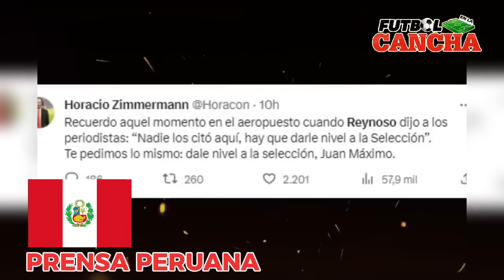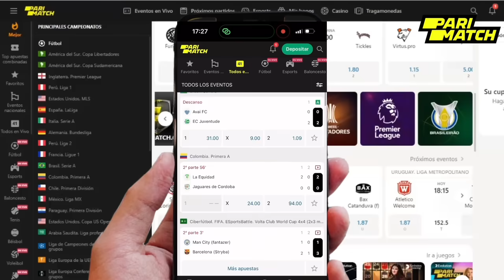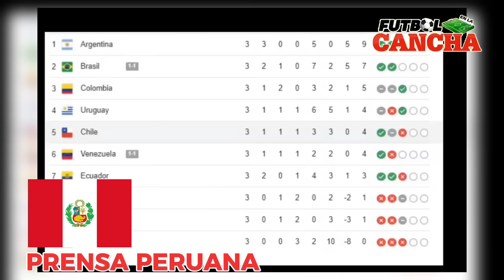PRENSA PERUANA ARREMETE CONTRA JUAN REYNOSO ¡ERES EL CULPABLE! CHILE VS PERU 2-0 | ELIMINATORIAS